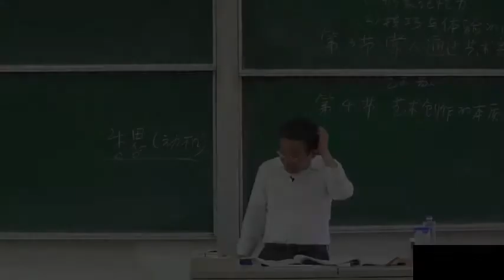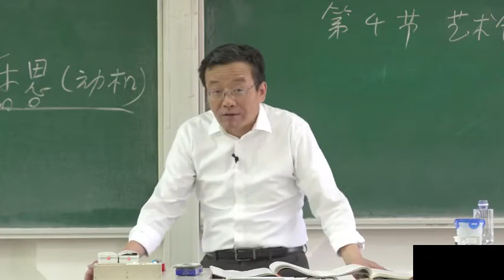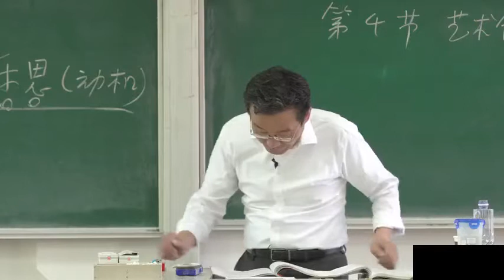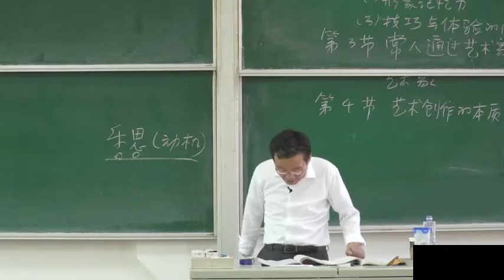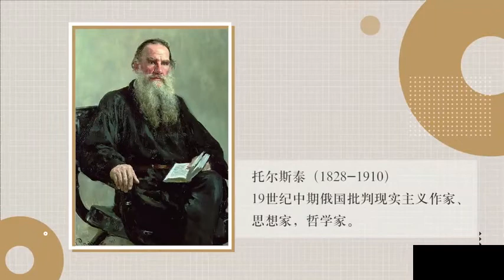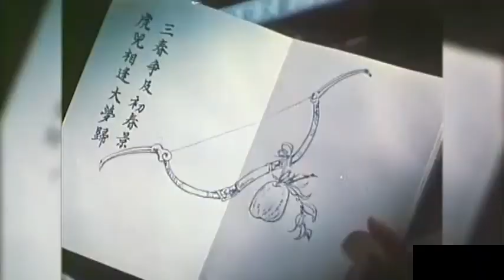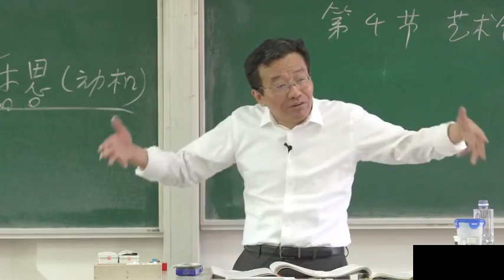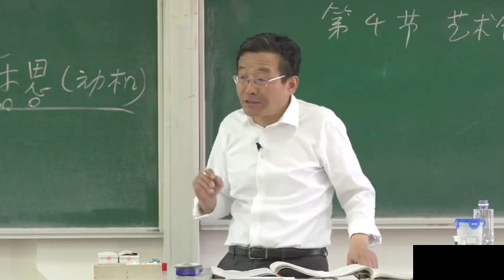53 5 4 1 艺术创作的本质（上）